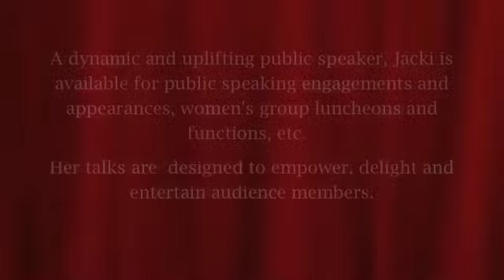Jacki Schrieber - Speaking at the Festival of Goddesses 2011 - Medium.m4v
Jacki Schrieber speaking at the Festival of Goddesses 2011 in Laguna Beach, CA held at the Festival of Arts Grounds.
She is speaking about intuition and our natural gifts! blegna